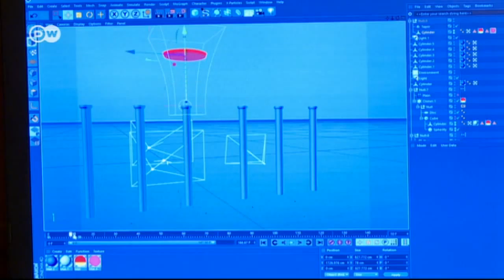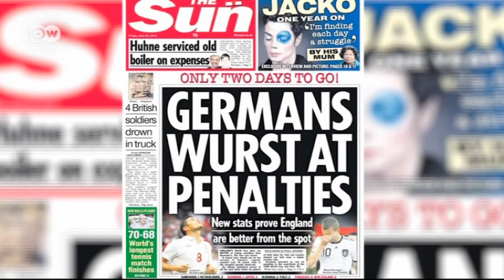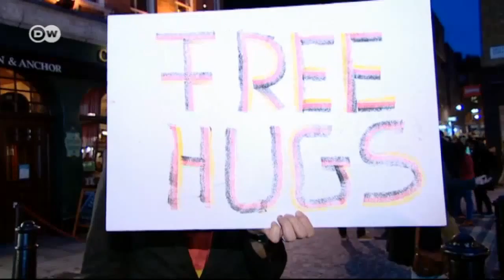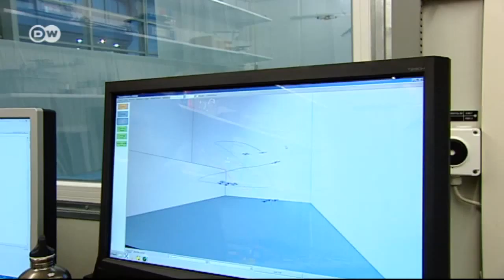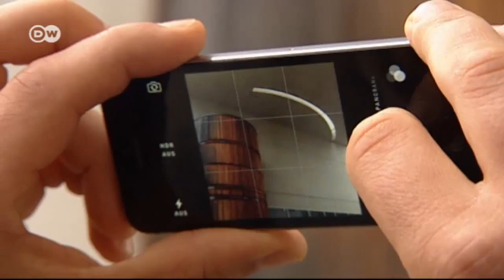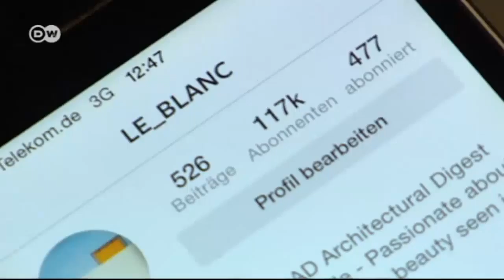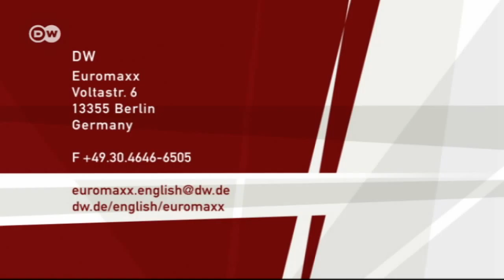Euromaxx: Highlights 19 Oct 2014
On today’s edition of euromaxx Highlights: Berlin's annual Festival of Lights, a big exhibition about the Germans at the British Museum, a new app for amateur photographers, lampshades dancing through the air, and a visit to County Kerry in Ireland.